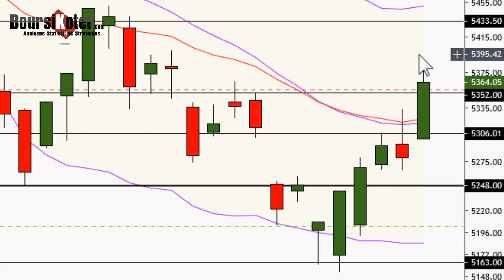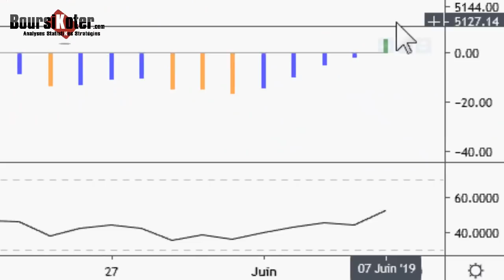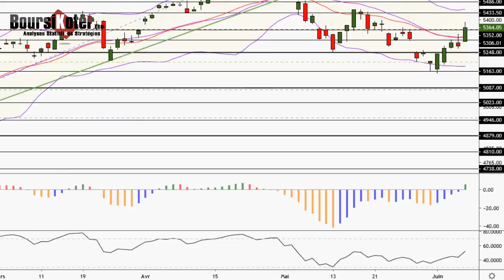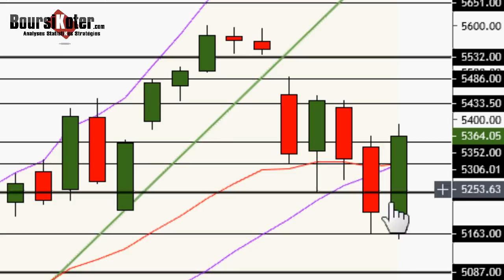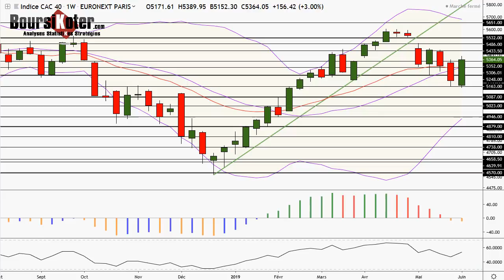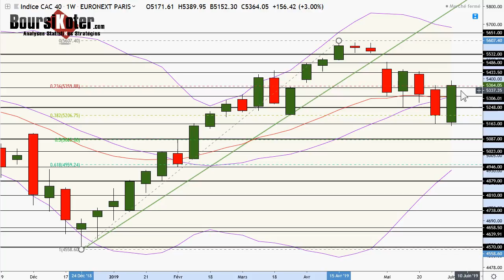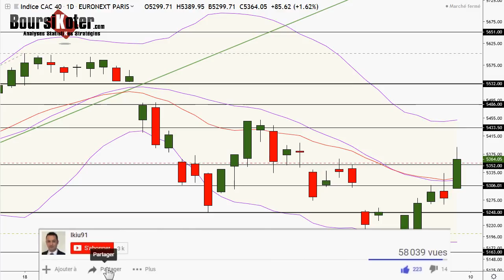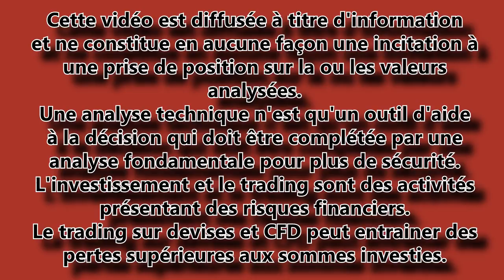CAC 40 Analyse technique du 07-06-2019 par boursikoter